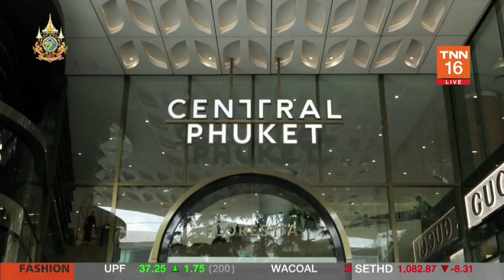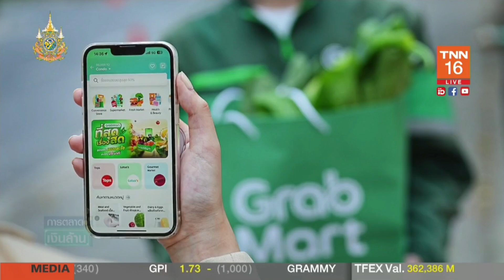การตลาดเงินล้าน - 12 มิ.ย. 67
รายการ "การตลาดเงินล้าน" วันพุธที่ 12 มิถุนายน 2567
- ทัพแบรนด์หรูบุก "เซ็นทรัล ภูเก็ต"
- "CHANEL" รุกสาขาจีน แม้นักชอปรัดเข็มขัด
- GrabMart รุกตลาด "ควิกคอมเมิร์ซ"
- คนรุ่นใหม่ชอบของมินิมอล-อาร์ตทอยแต่งบ้าน